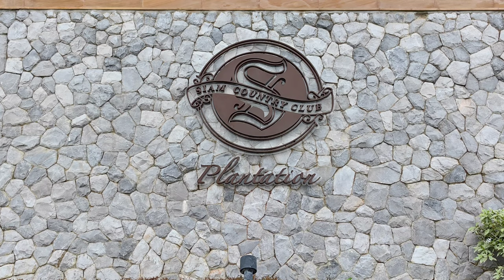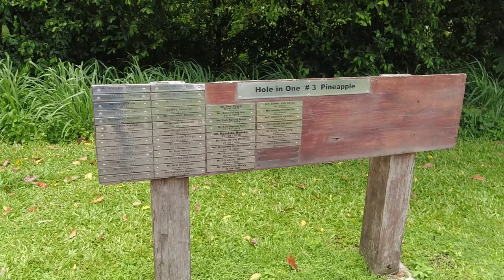10 May, 2023 (Wed) : The Plantation Course, Siam Country Club, Pattaya, Thailand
Thanks to Henry Mak & Eric Tan for providing some of the video clips & photos of their flight to make this video more interesting. This concludes the 3 rounds of golfing in Pattaya, Thailand.